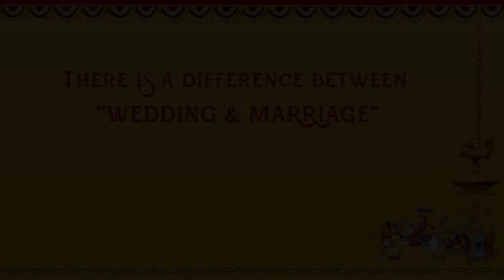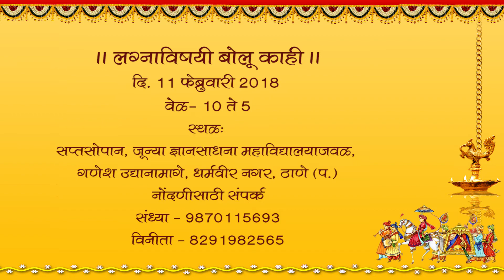लग्नाविषयी बोलू काही _ Issues of Generation Gap in Marriage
In This Workshop We Will Be Sharing about the  problems or Issues faced by Old Generations and how the Next Generation can Tackle it or Sort it Down.
The Stigma Behind Marriage and Marriage Counselling Has to be removed and this is what we are trying to do !

So Let's Talk about Marriage!